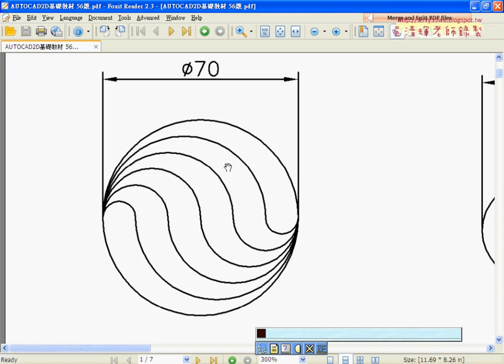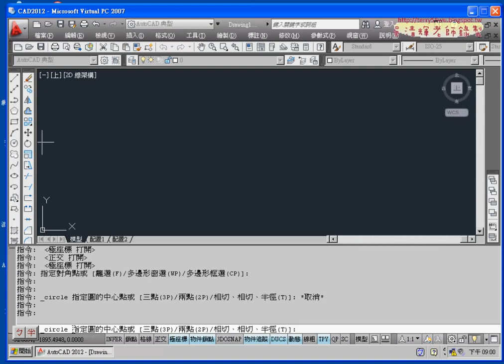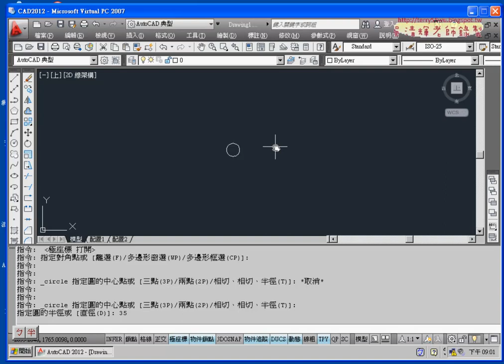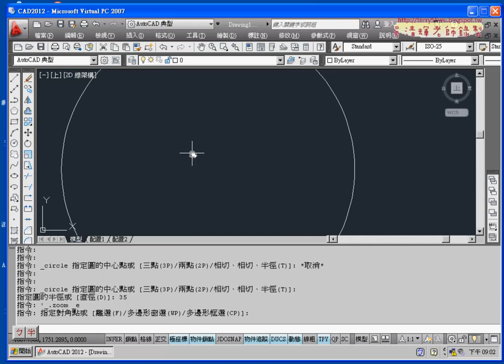03 滑鼠滾輪用法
01_開啟CAD環境與AUTOCAD典型
02_工具列設置與講義
03_滑鼠滾輪用法
04_輔助線與鎖點技巧
05_拉伸線段長度
06_旋轉與複製指令

課程特色：
1.完全是何沒基礎者學習。
2.不用記任何指令。
3.先熟悉使用環境與基本題。
4.把證照題範例，可學繪圖也可學會證照題，進而取得專業證照。

AutoCAD,2012,2D,入門使用技巧,TQC,TQC+,TQC PLUS,電腦證照,勞工大學,AutoCAD WS,免費線上影音,吳清